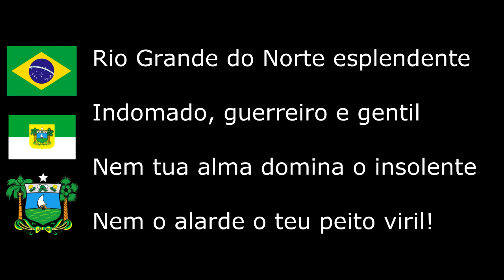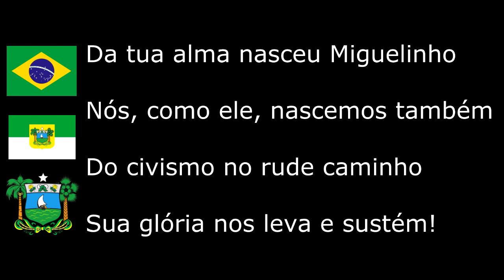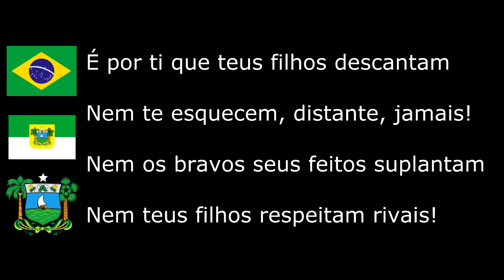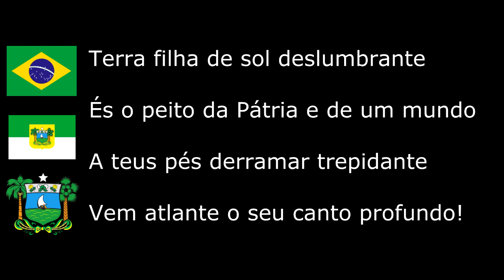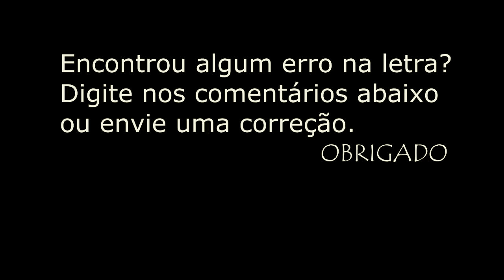RIO GRANDE DO NORTE, BANDEIRA, SÍMBOLOS, HINO LETRA E MÚSICA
Rio Grande do Norte é uma das 27 unidades federativas do Brasil. Está situado a nordeste da Região Nordeste e tem por limites o Oceano Atlântico a norte a leste, a Paraíba a sul e o Ceará a oeste. É dividido em 167 municípios e sua área total é de 52 809,601 km², o que equivale a 3,42% da área do Nordeste e a 0,62% da superfície do Brasil, sendo um pouco maior que a Costa Rica. Com uma população de mais de 3,5 milhões de habitantes, o Rio Grande do Norte é o décimo sexto estado mais populoso do Brasil, possuindo o segundo melhor IDH e a maior renda per capita da região Nordeste[8] e a melhor expectativa de vida do Norte-Nordeste, chegando a 76,0 anos, a nona maior do país.